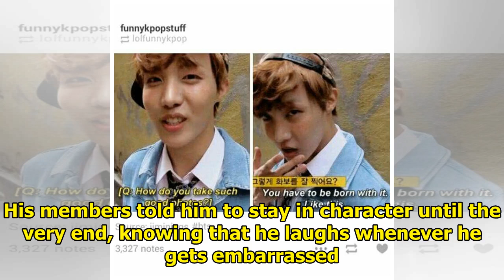BTS Turns Into K-Drama Actors After Failing Their Mission In LA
BTS recorded an incredibly corny video message for ARMY during their BTS NEWS in LA broadcast. Your ...